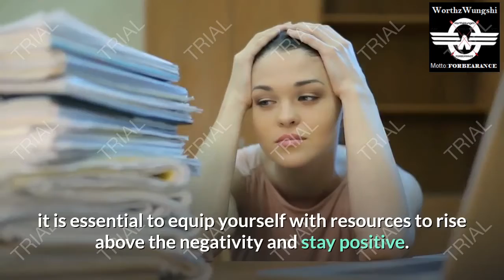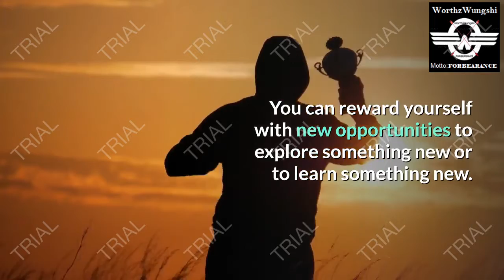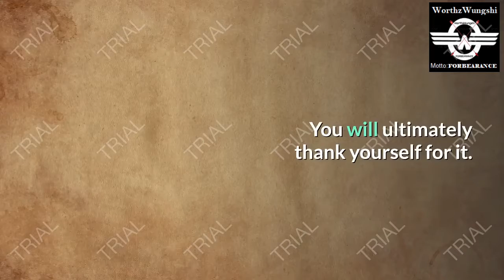4-ways-how-to-stay-positive-in-stressful-SITUATION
Dealing with Stress - . Avoid Caffeine, Alcohol, and Nicotine. Avoid, or at least reduce, your consumption of nicotine and any drinks containing caffeine and alcohol. Indulge in Physical Activity. Get More Sleep. Try Relaxation Techniques. Talk to Someone. Keep a Stress Diary. Take Control. Manage Your Time.